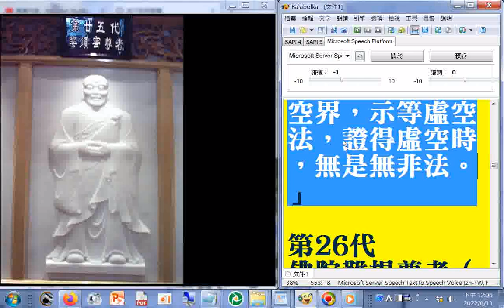六十四代祖師第25代#婆須密尊者（西天 7代）為北印度人姓頗羅墮。尊者說：「仁者 論即不義，義即不論，若擬論義，終非義論。」偈曰：「心同虛空界，示等虛空法，證得虛空時，無是無非法。